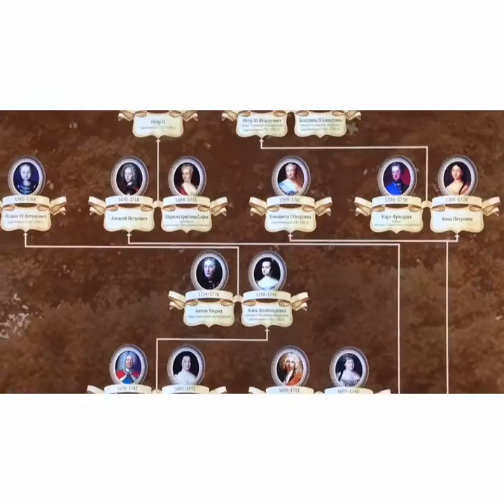Царское Село (Пушкин) - красота и величие!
🌳🌳🌳 Великолепная загородная резиденция русских царей и императоров, а также великолепный лицей, где шесть лет обучался великий русский писатель А.С. Пушкин.